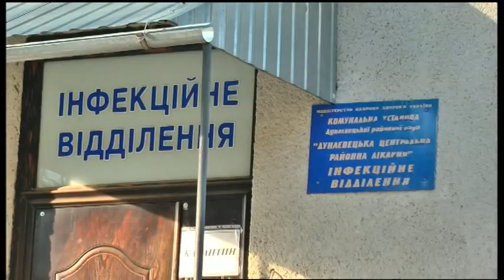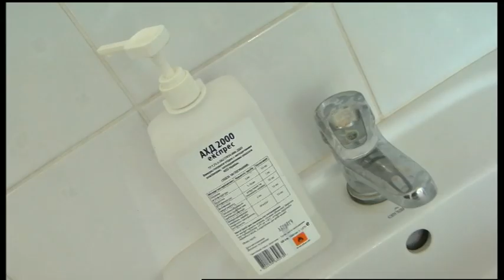06.04.2020. Новини. 13:30